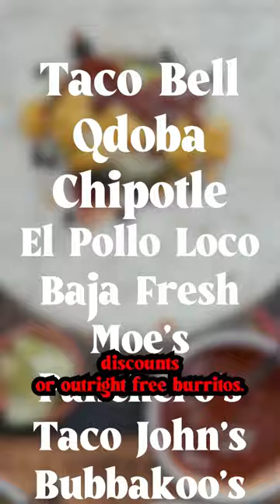burrito shorts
Happy Burrito Day!